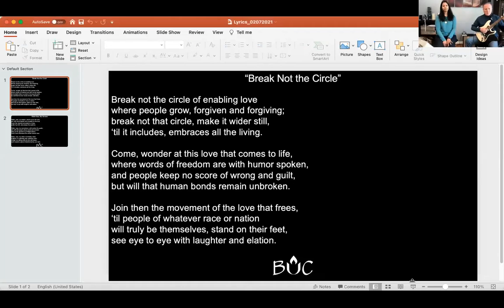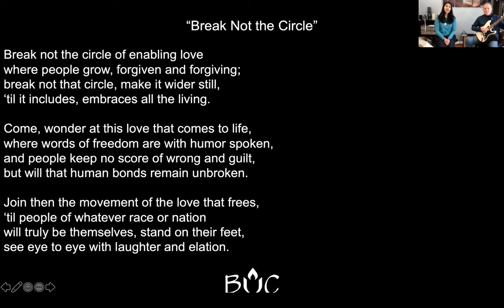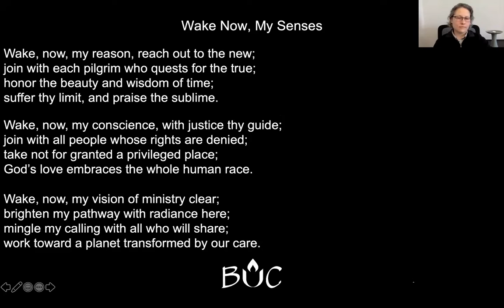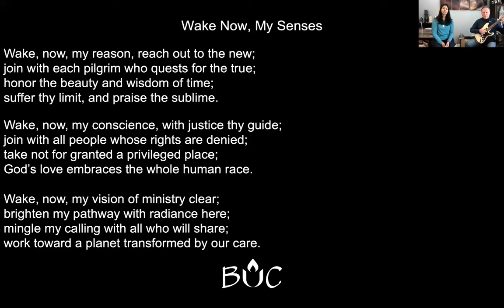February 7, 2021 | Online Worship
Recording of our February 7, 2021 online worship service